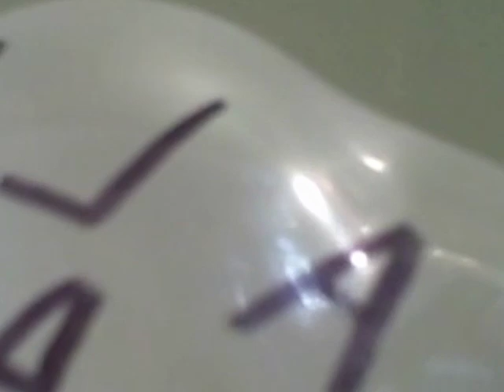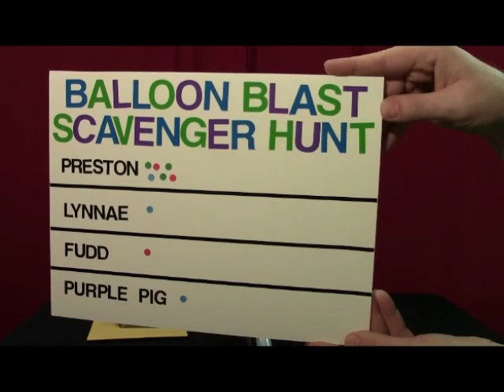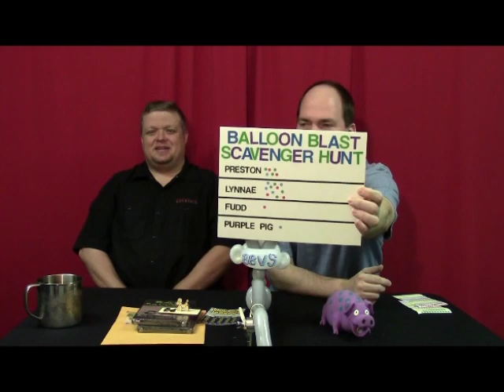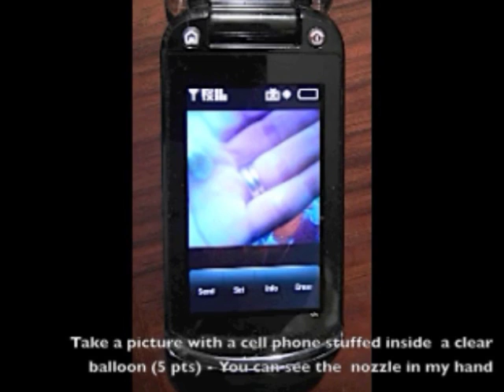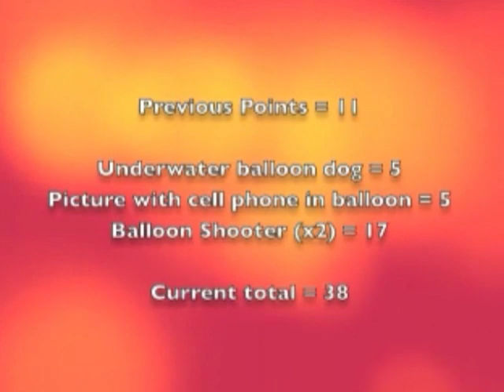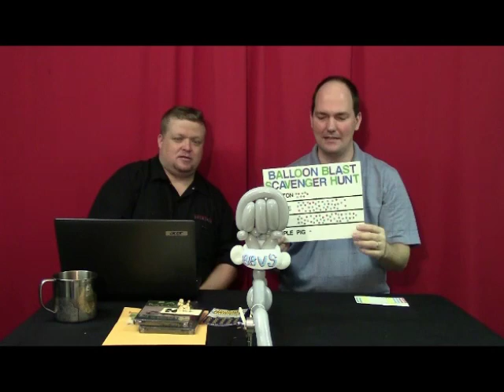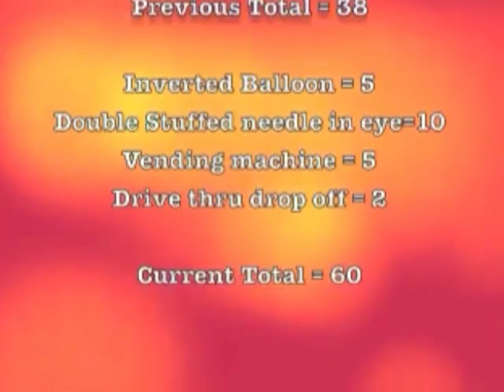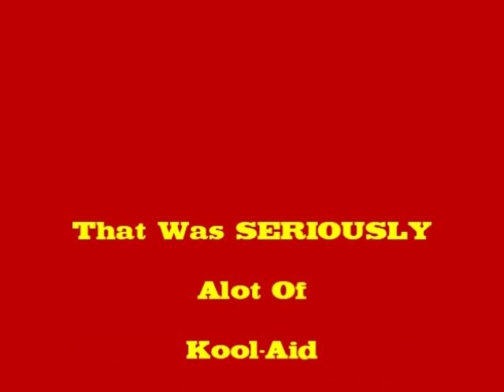The Balloon Blast Video Show! Episode 32, December 7, 2012.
Episode 32 of The Balloon Blast Video Show is our big Scavenger Hunt wrap-up!  We look at the videos and photos sent in by our contestants, and finally reveal our big winner!